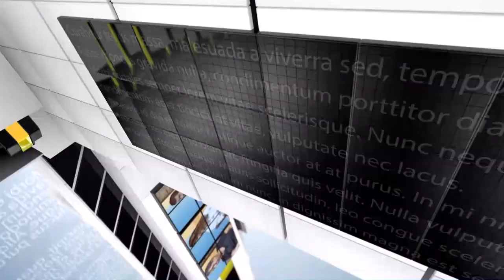𝐋𝐀 𝐄𝐍𝐓𝐑𝐄𝐕𝐈𝐒𝐓𝐀 | Teté Sánchez - Directora PFAE 'El Semillero'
Esta semana en 'La Entrevista' dedicamos el espacio a conocer más detalladamente el PFAE "El Semillero" que se imparte en Mogán. Su directora, Teté Sánchez, no solo nos dará a conocer la programación y actividades realizadas durante el curso, sino que además, nos ayudará a repasar todo el proceso que se debe seguir e importantes detalles a tener en cuenta en la vida de un desempleado para poder optar a cursar cualquier Programa de Formación en Alternancia con el Empleo.